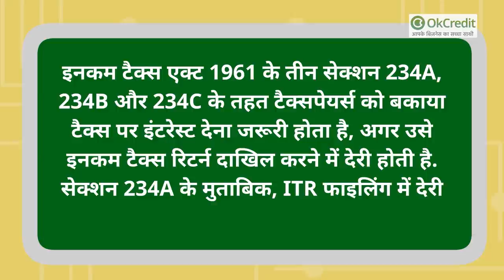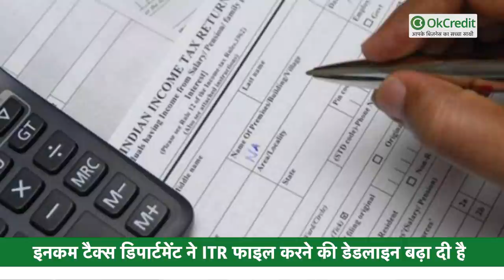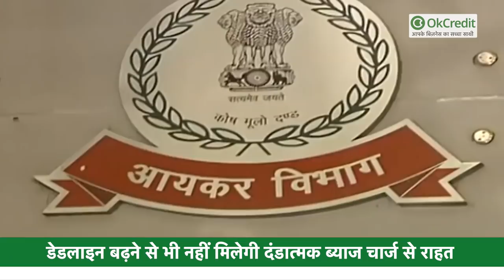ITR फाइल करने की डेडलाइन बढ़ी, फिर भी लगेगी पेनल्टी! जानिए आप पर कितना लगेगा चार्ज | OkCredit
Income Tax Return: इनकम टैक्स डिपार्टमेंट ने कोरोना वायरस महामारी को देखते हुए वित्त वर्ष 2020-21 के लिए ITR फाइल करने की डेडलाइन 30 सितंबर, 2021 तक जरूर बढ़ा दी है, लेकिन डेडलाइन बढ़ने का मतलब ये नहीं है कि आपको दंडात्मक ब्याज चार्ज से राहत मिल गई है, जिसका भुगतान सेल्फ असेसमेंट टैक्स या एडवांस टैक्स के केस में आउटस्टैंडिंग टैक्स लायबिलिटी के मामले में जरूरी होता है.